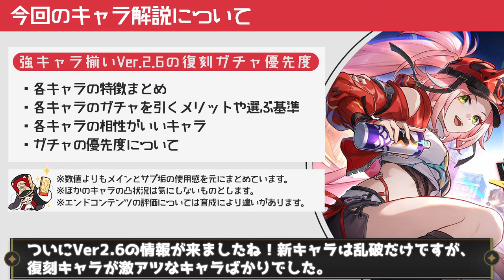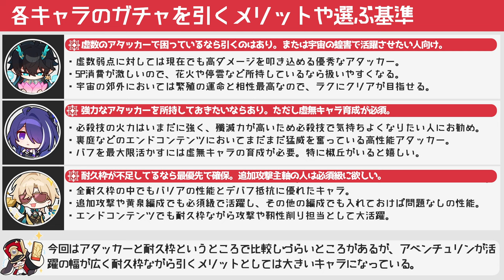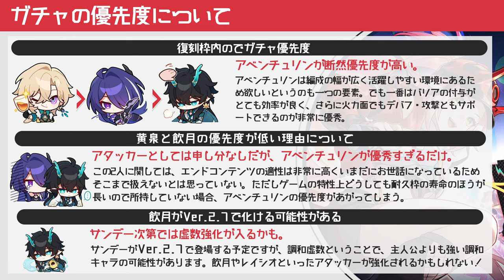【崩壊スターレイル】Ver.2.6の復刻がヤバすぎる！黄泉・アベンチュリン・飲月の復刻ガチャは誰を引くべきかキャラの特徴からガチャを引くメリットや注意点などまとめて解説。ガチャのおすすめ紹介【崩スタ】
今回は「Ver.2.6の復刻がヤバすぎる！黄泉・アベンチュリン・飲月の復刻ガチャは誰を引くべきか」を紹介していきます。

00:00 オープニグ
00:42 飲月の特徴
02:47 黄泉の特徴
04:49 アベンチュリンの特徴
06:41 各キャラのガチャを引くメリットや選ぶ基準
09:35 各キャラの相性がいいキャラ
13:02 ガチャの優先度について

-GAME INFO-
■対応ハード：PlayStation 5、 PlayStation 4、 iOS、 Microsoft Windows、 Android
■ジャンル：ターン制バトル、アドベンチャーゲーム、 ストラテジーゲーム、 ローグライクゲーム
■開発元：miHoYo、 COGNOSPHERE PTE. LTD.